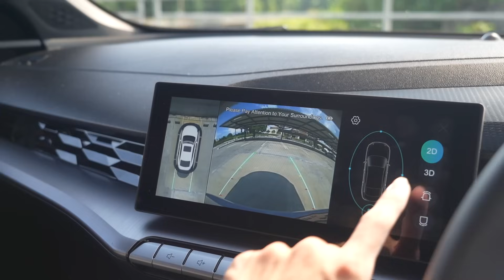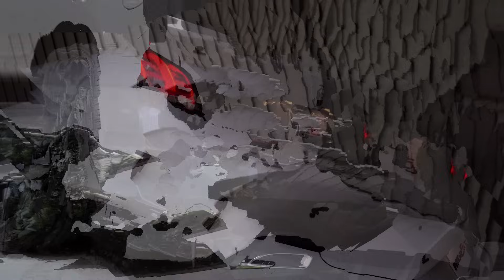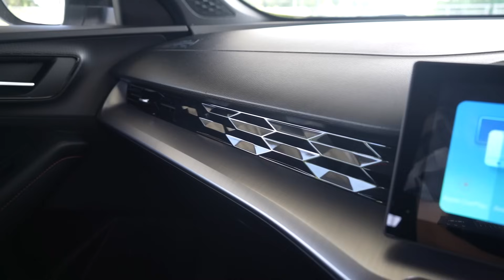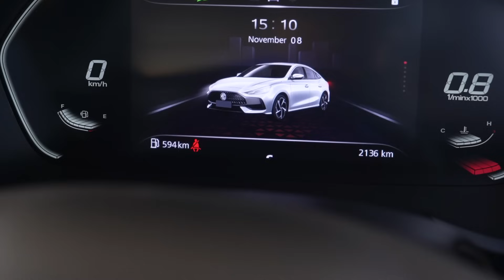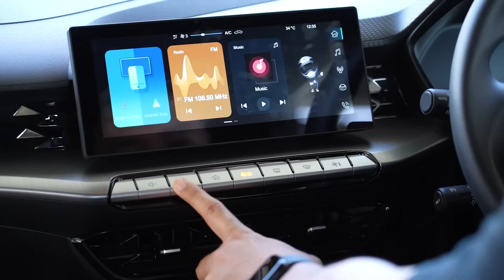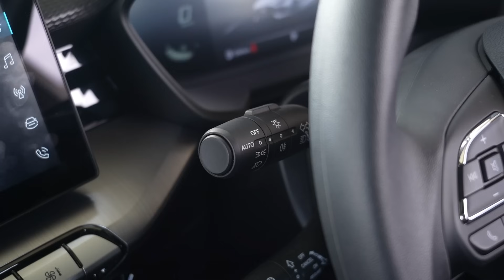MG5 รุ่นฉลอง 10 ปี ของดี ราคาถูก ระบบความปลอดภัย จุก ๆ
พี่มิน DriveAutoBlog พาไป รีวิว เจาะลึกMG5 ตกแต่งเป็นรุ่นพิเศษ New MG5 10th Anniversary Special Edition

บริษัท เอสเอไอซี มอเตอร์ - ซีพี จำกัด และ บริษัท เอ็มจี เซลส์ (ประเทศไทย) จำกัด ผู้ผลิตและผู้จำหน่ายรถยนต์เอ็มจีในประเทศไทย สร้างความคึกคักให้กับตลาดรถยนต์นั่งในช่วงไตรมาสสุดท้ายของปี 2566 จับสปอร์ตคูเป้ซีดาน MG5 ตกแต่งเป็นรุ่นพิเศษ New MG5 10th Anniversary Special Edition โดยมาพร้อมตัวถังสีใหม่ “Crayon Grey” คุมโทนการตกแต่งทั้งภายนอกและภายในด้วยสไตล์ “โมโนโครม” ใส่ออปชั่นเพื่อการขับขี่ไว้อย่างครบครัน ตั้งธงเพิ่มความคุ้มค่าให้ตอบโจทย์ไลฟ์สไตล์ของคนรุ่นใหม่ปอร์ตคูเป้ซีดานกยิ่งขึ้นด้วยราคา ด้วยราคาจำหน่ายเพียง 589,900 บาท ดาวน์เริ่มต้นเพียง 10% พร้อมให้สัมผัสคันจริงแล้วที่โชว์รูมเอ็มจีทั่วประเทศ

สำหรับ MG5 ถือเป็นอีกหนึ่งโมเดลที่ประสบความสำเร็จเป็นอย่างมาก หลังเปิดตัวอย่างเป็นทางการในไทยเมื่อเดือนกรกฎาคม พ.ศ. 2564 จนถึงปัจจุบันมียอดขายสะสมแล้วกว่า 21,000 คัน ด้วยรูปลักษณ์ที่โดดเด่นจนคว้ารางวัลการออกแบบระดับโลกอย่าง “Good Design Award 2021” สาขา “Compact Sport Cars” จากประเทศญี่ปุ่น ลูกค้าคนไทยต่างให้การยอมรับด้านการออกแบบดีไซน์ และเลือกใช้วัสดุที่มีคุณภาพ รวมถึงการบริหารพื้นที่ภายในห้องโดยสารที่ดีเยี่ยม ส่งผลให้ MG5 ยังคงคอนเซ็ปต์การเป็นรถเก๋งซีดานที่มีห้องโดยสารใหญ่ที่สุดในคลาส  มีมิติตัวถังขนาดใหญ่เทียบเท่า C-Segment ผู้โดยสบายจึงได้รับความสะดวกสบายในทุกตำแหน่งที่นั่ง

การมาของ New MG5 10th Anniversary Special Edition จะนำพาแบรนด์ไปสู่กลุ่มลูกค้าวัยรุ่นเจนใหม่ที่มีเอกลักษณ์เฉพาะตัว โดยใช้สีเทา – ดำ ในการตกแต่งเพื่อบ่งบอกถึงความเป็นรุ่นพิเศษ ตั้งแต่ตัวถังสีเทาเฉดใหม่ Crayon Grey ที่สอดรับกับการตกแต่งด้วยสีดำในหลากหลายตำแหน่งรอบคัน จัดวางโลโก้ 10th Anniversary ที่ประตูท้าย และล้ออัลลอยสีดำดีไซน์ใหม่ขนาด 17 นิ้ว ภายในห้องโดยสารยังคงใส่ความสปอร์ตในทุกอณู มาพร้อมหน้าจอแสดงผลอัจฉริยะแบบดิจิตอลขนาด 7 นิ้ว และหน้าจอ Infotainment แบบ Touchscreen ขนาด 10 นิ้ว พวงมาลัยมัลติฟังก์ชัน ครบครันด้วยเทคโนโนโลยีความปลอดภัย พร้อมรองรับการเชื่อมต่อมัลติมีเดีย ตอบโจทย์การขับขี่ในชีวิตประจำวันได้เป็นอย่างดี